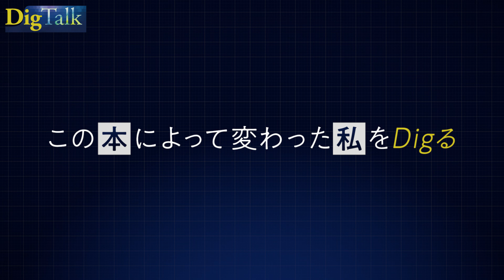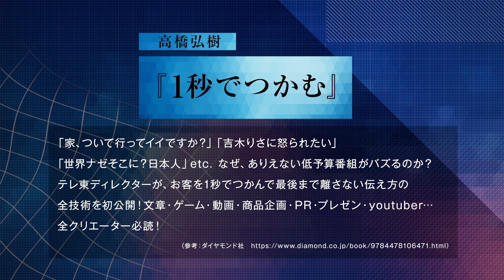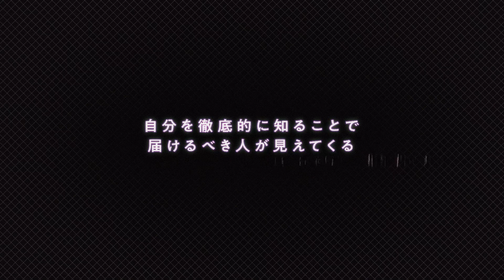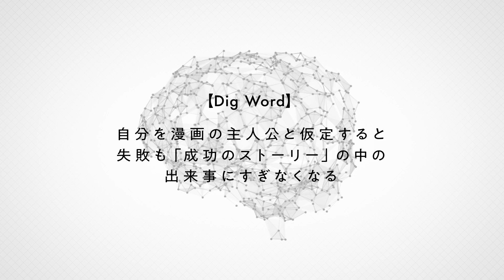【全方位から愛される】「失敗も成功ストーリーのひとつ」漫画の主人公のように愛されるゆうこすの”あざとい戦略”の秘密（第2回/全2回）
▼目次
0:57 名ディレクターに学ぶ 1秒でつかむ技術
2:42 漫画の主人公のように愛される「自分ストーリー」の作り方

▼番組概要
モテクリエイターとして幅広い層から支持を集めるゆうこすさん。
SNSで発信を始めた当初は、自身で映像の編集や投稿も行なっていたと言います。そんなゆうこすさんのインフルエンサーとしての礎を気づいた本が『1秒でつかむ技術』（高橋弘樹）です。
ゆうこすさんの1秒にかける努力と愛され続ける理由が分かる、いい意味で“あざとい”戦略に注目です！

ゆうこす
1994年、福岡県生まれ。アイドルグループを脱退後ニート生活を送るも、自己プロデュースを開始し、「モテクリエイター」という新しい肩書で株式会社KOSを起業。現在はタレント、モデル、SNS アドバイザー、インフルエンサー、YouTuberとして活躍中。InstagramやYoutubeチャンネルで紹介するコスメなどが完売するなどの影響力を持ち、SNSフォロワーは200万人以上。